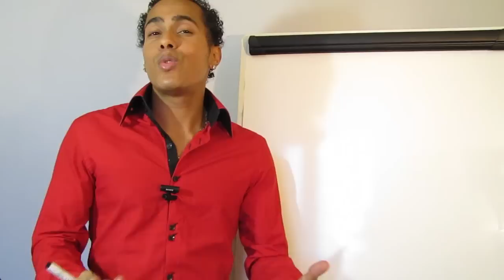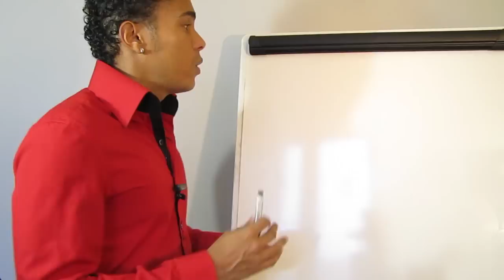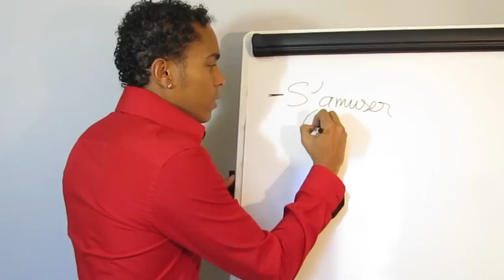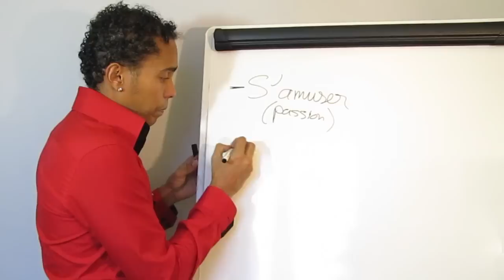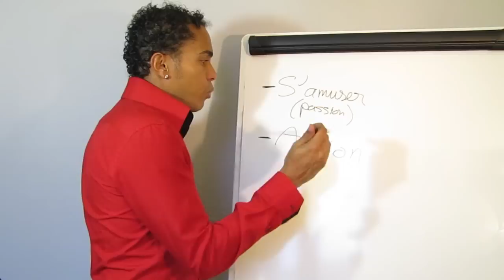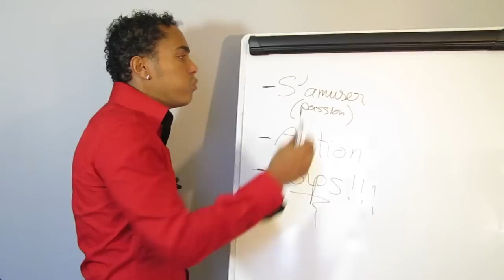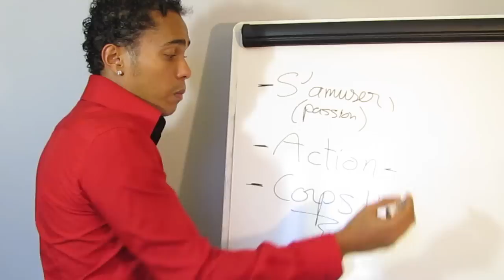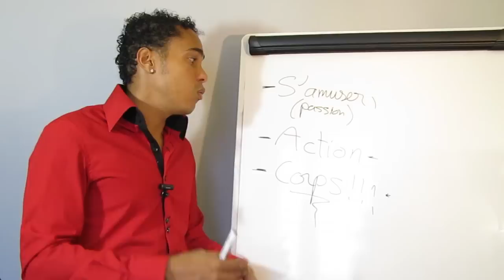Pourquoi un mental fort et positif ne suffit pas...